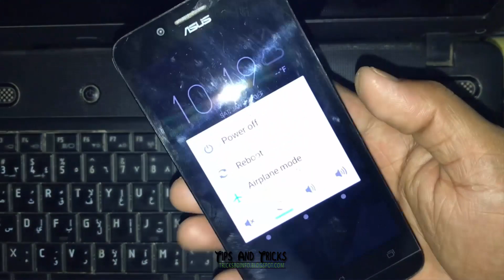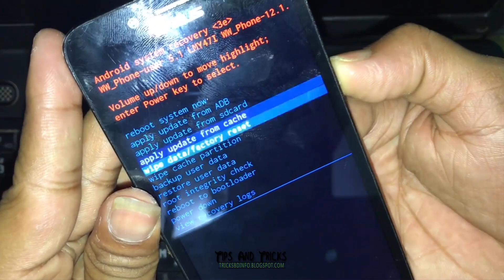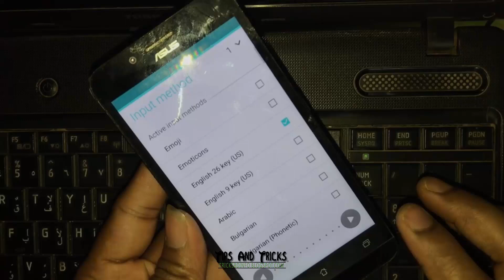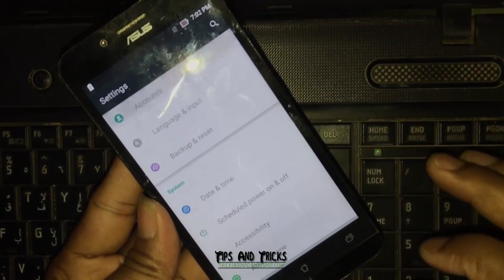Asus Z00VD Hard Reset | How To Reset Asus Z00VD